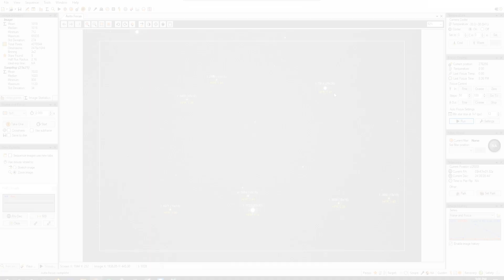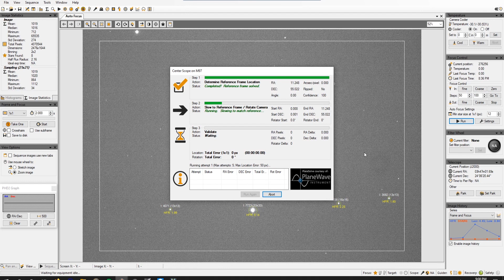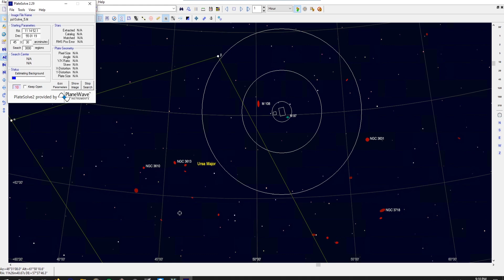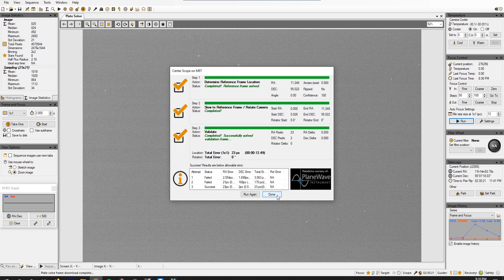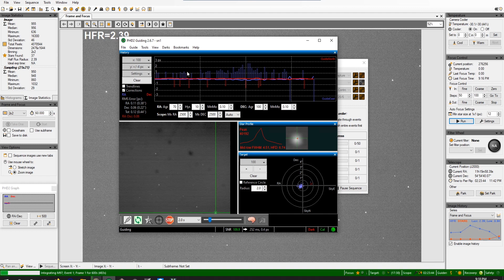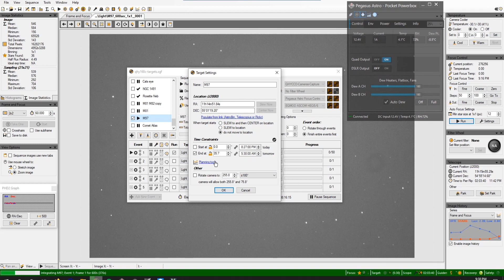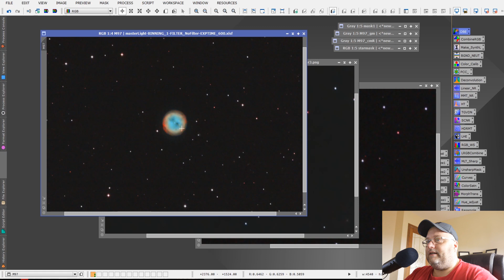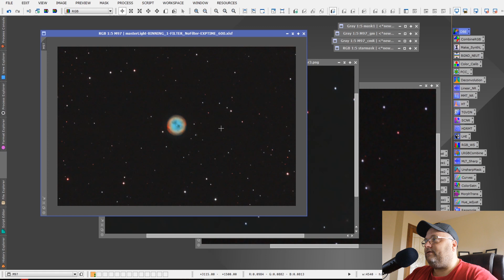Imaging M97 Planetary Nebula! (Backyard Astrophotography)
Join me as I collect 2000 year old photons from the planetary nebula M97 (Owl Nebula). I used an 8" Vixen VC200L Telescope, QHY168C cooled cmos camera and Optolong L-eNhance dual narrowband astrophotography filter.

A big thank you to all the current subscribers and welcome to new subscribers!

Clear skies!